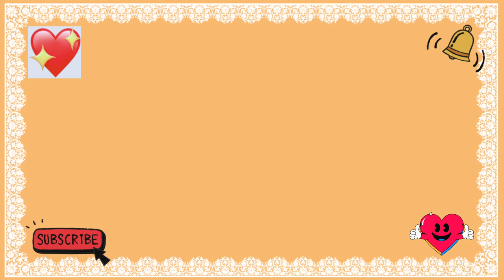Fox Meaning | Fox Ka Matlab | Fox Ka Hindi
Friend's in this video we will know hindi meaning of fox.

fox meaning,
fox ka matlab,
fox ka hindi,
fox ka meaning,
how to pronounce fox,
fox ka hindi meaning,
fox ko hindi me kya bolte hai,
fox ka english,
fox,
fox meaning in hindi,
fox ka arth,
fox se sentence,
fox in hindi,
fox ka hindi kya hai,
fox ka spelling,
fox ka hindi kya hota hai,
fox ka hindi kya hoga,
fox ka angrezi,
fox means,
fox meaning,
fox ka hindi matlab,
fox ko hindi mein kya kahte hain,
fox ko hindi mein kya kha jata hai,
fox ko hindi mein kya bolte hain,
fox ko hindi me kya bola jata hai,